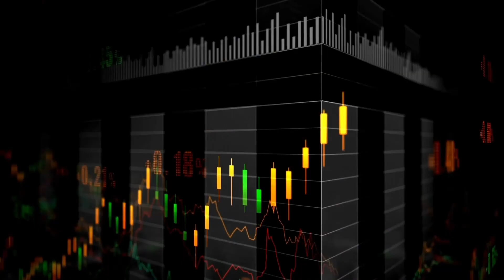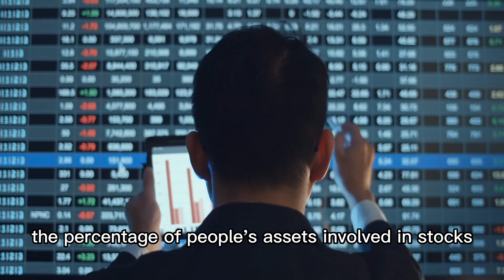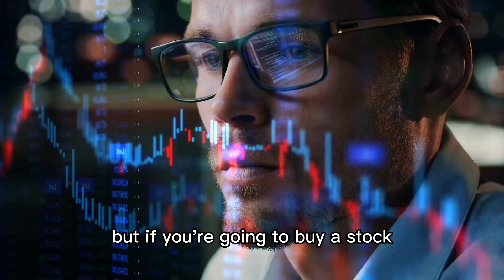Peter Lynch's Simple Investment Strategy That Beats 99% of Investors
How regular people can outperform the majority of professional money managers and have superior returns in the stock market?

Peter Lynch was a legendary mutual fund manager at Fidelity Magellan Fund. He achieved a 29% annual return, absolutely crushing the stock market over 13 consecutive years of his career. During that period, he managed to grow the fund’s assets from 18 million to 14 billion dollars